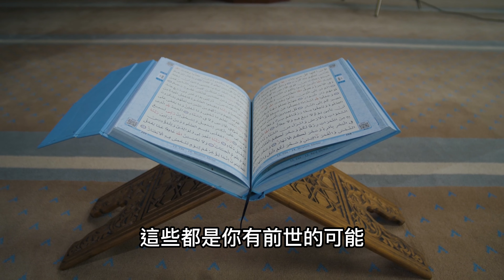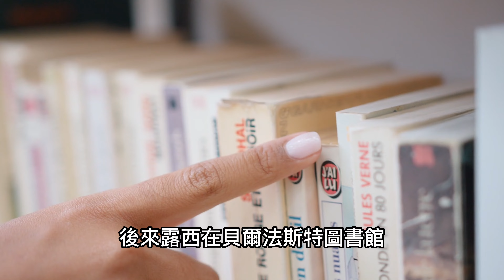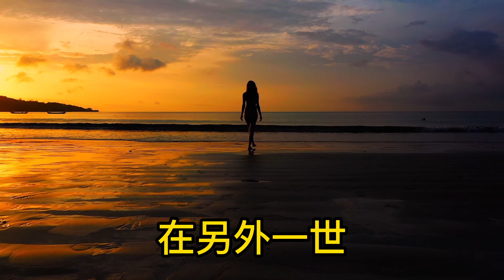【輪迴】這部影片會改變你不相信前世的想法｜奇聞軼事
輪迴，又再次轉世投胎，你相信自己有前世記憶嗎，你是不是曾經第一次到過某個地方，但你對那裡的感覺卻特別熟悉?

◆ 我每週三、五、日發布新影片！奇聞軼事、荒野怪談、都市傳說，任何你所不知道的、想知道的都在這裡！

◆影片章節
00:00 - 輪迴-靈魂再次尋居
00:40 - 你擁有前世的線索
01:14 - 量子催眠-露西真實案例
02:42 - 夢境與前世記憶-崔佛真實案例
03:38 - 兒童與前世記憶連結-卡倫真實案例
05:50 - 不要留下遺憾